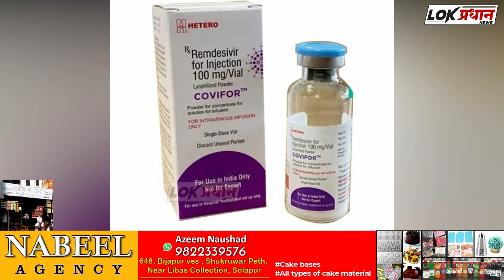मृत व्यक्तींच्या नावावर रेमडेसिवीर इंजेक्शन घेऊन काळाबाजार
Lokpradhan News